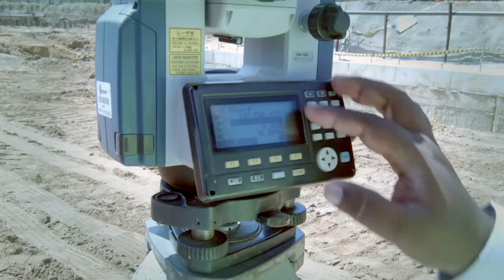Making of Pile Foundation - Construction Process | How it is Made? | What is Piling?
Pile Foundation Construction Process | Step by Step Piling Process
| Pile Construction in Hindi

In this video you will learn about step by step procedure of pile foundation construction.

pile foundation
piling construction
pile foundation work in hindi
pile foundation geotechnical engineering
pile foundation work
piling work in construction in hindi
pile cap casting
piling foundation
pile construction video
pile foundation animation
pile foundation interview questions
piling
pile construction
pile work construction
pile
piling work in building construction
pile cap
types of pile foundation
bridge construction
piling work
pilling
deep foundation
well foundation
pile foundation drawing
pile casting
pile load test
pile foundation for high rise building
under reamed piles
geotechnical engineering
cast in situ pile
civil engineering
foundation
pile foundation work animation
driven pile
foundation construction
piling work in construction
bored pile
metro construction work
pile load test in hindi
pile cap excavation
bridge construction step by step
piling machine
pile bbs
pile test
cast in situ piles
pile design
piles foundation
pile cap drawing reading
civil gyan
pile driving
bentonite
bentonite clay
foundation engineering
cast in situ construction
design of pile foundation
dmc pile
pile foundation process
building construction
pile cap design
excavation work in construction
pile boring
pile cap construction
civil engineering interview
types of foundation in civil engineering
metro construction
sheet piling
pile foundation 3d animation
civil engineering full course
metro
well foundation work
what is piling
pile foundation design
sheet pile
high rise building construction
piling house construction